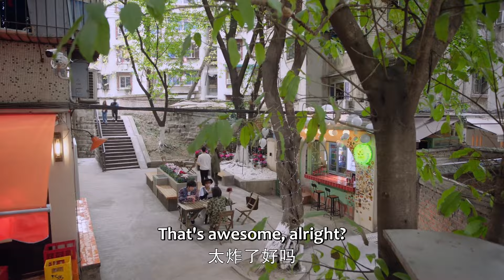🏵️開發商詐騙欺負灰姑娘，不料她的男友竟是知名大律師，这下慘了！【谢谢你温暖我 Angels Fall Sometimes】